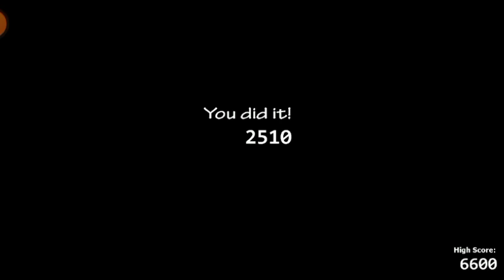LOOK MOM THERES NO SPIDERS | Ultimate Custom Night Part #8: Creepy Crawlies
I don't know if Australia exists or not lmao.